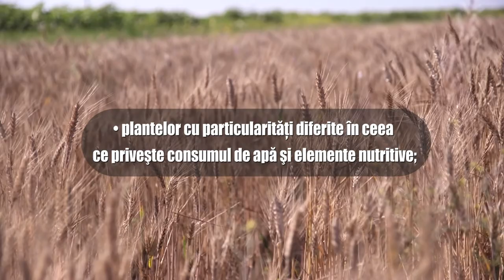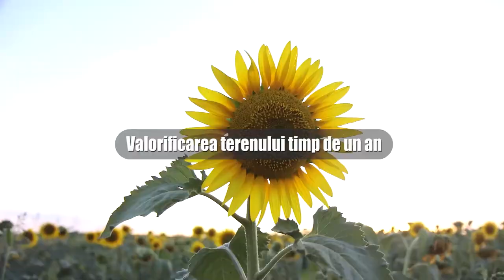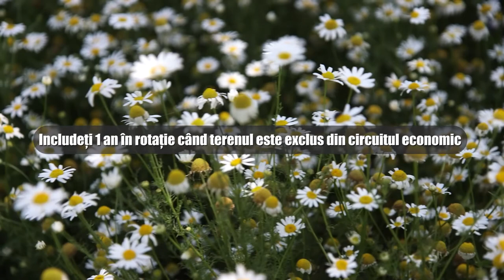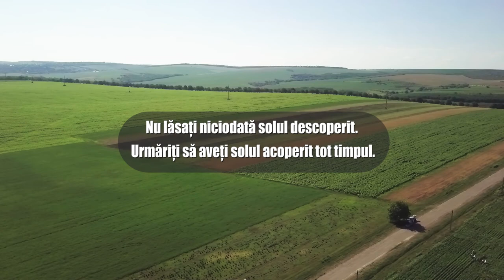Asolamentul - rotația culturilor | InfOrganic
Asolamentul este o tehnica de împărțire în spațiu a unui teren cultivabil în mai multe sole (parcele) și repartizarea prin rotație în timp a fiecărei culturi pe un lot anumit sau succesiunea culturilor pe același teren. Rotațiile culturilor agricole, combinate cu aplicarea chibzuită a îngrașămintelor organice și asociate cu o lucrare rațională a solului, permit soluţionarea multiplelor probleme cu care se confruntă fermierul.

Video produs de EcoVisio (Departamentul Agrifood) pentru ”InfOrganic” / Asociația Obștească „Educație pentru Dezvoltare” (AED) cu suportul financiar al Fundației „Servicii de Dezvoltare din Liechtenstein” (LED) din Moldova